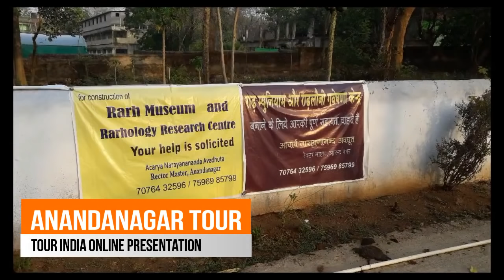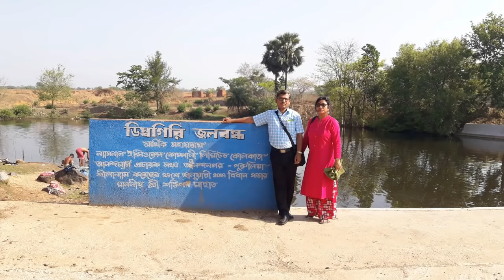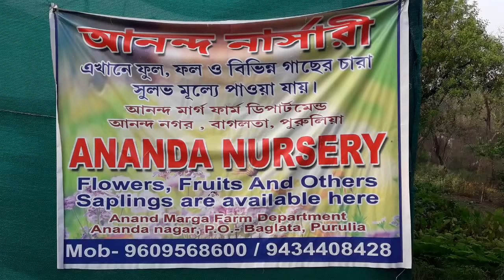Anandanagar Tour, What to see in Anandanagar?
Anandanagar is the place with a spiritual vibration along with natural tranquility and beautiful natural scenery. This is the headquarters of ANANDAMARGA . The place is situated in the district of Purulia in The state of west Bengal,  India.  Anandanagar was founded by Anandamarga chief Baba Sri Sri Anandamurtiji  ( Sri Probat Ranjan Sarkar).
Anandamarga is performing various works for the benifit of Local people, most of them are backward class and lower socio-economic status.
Here is an interview with the Rector Master of Anandanagar , who is official chief of Anandanagar activities.
All are welcome to visit the place. Interested persons are requested to contact  Acarya Sri Narayananda Avadhuta. His phone no is 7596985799.
Tour India Online channel will show different tourist place of interest in India, and will provide information about different aspect of tourism and events which will be helpful for tourist and travel will be easier to all tourist. the channel will also bring to people worldwide different life events and rituals of people of India.